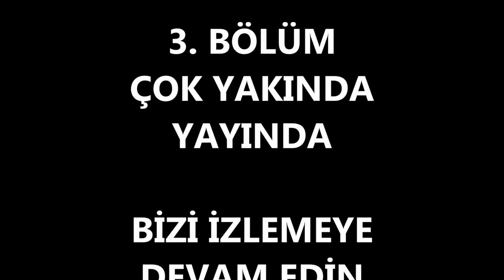10 EYLÜL 2000 2.BÖLÜM SELAMLAR KÖYÜ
Selamlar Köyünün eski görüntülerini paylaşmaya devam ediyoruz. 10 Eylül 2000 videomuz toplamda 3 bölümden oluşuyor.
Video desteği için Güner AY'a teşekkür ederiz.

Videoda kullanılan fon müziği "Oğuzhan ÖZ" youtube kanalından izin alınarak kullanılmıştır.